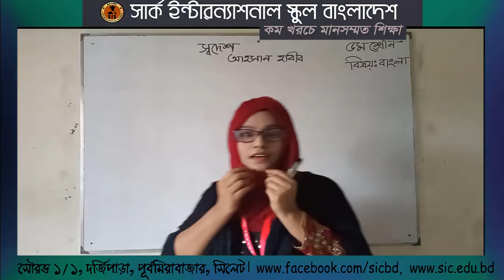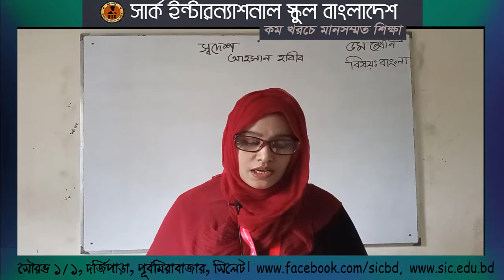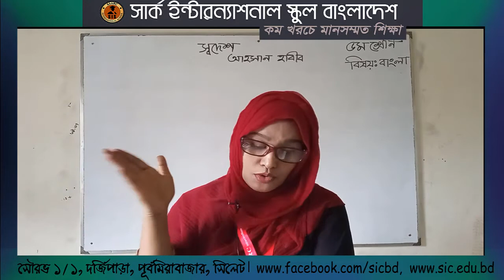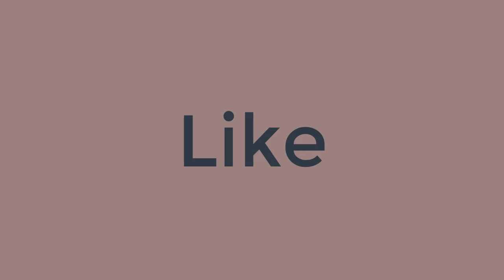পঞ্চম শ্রেণি । বাংলা । কবিতা: স্বদেশ - আহসান হাবিব । SAARC e Education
৫ম শ্রেণি । বাংলা । কবিতা: স্বদেশ - আহসান হাবিব । SAARC e Education। আফরোজা মিস

Class Five bangla